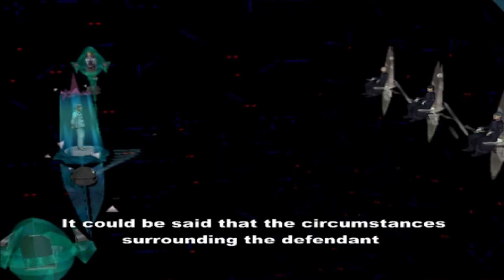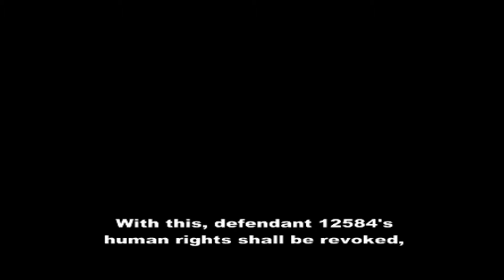Xenosaga Episode 1 HD Walkthrough Part 25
Events:
Cathedral of Horrors Part 1

While we are traveling through hyperspace something starts to pull the Elsa from out side.  The Elsa is pulled completely out of hyperspace and the crew find themselves surrounded by thousands of Gnosis and a massive one that is generating its own gravity field.  The Elsa is pulled in and the team is separated from the rest of the crew.  We must now find our way through this huge Gnosis to find the Elsa and to find Cherenkov.